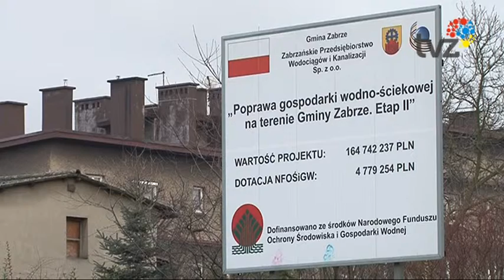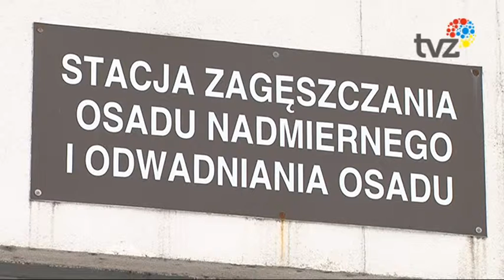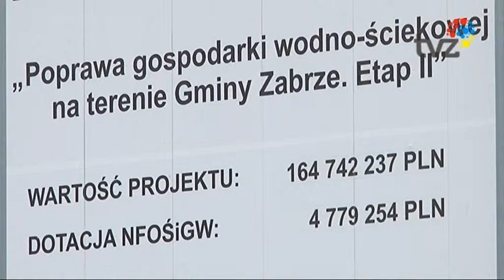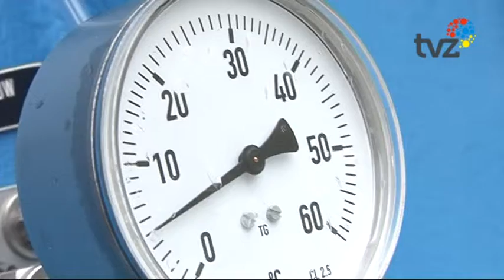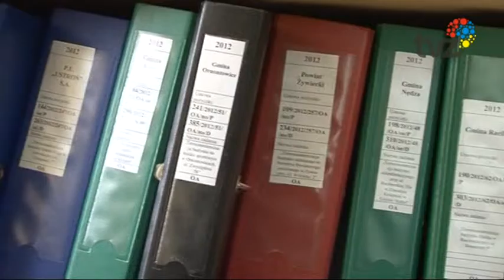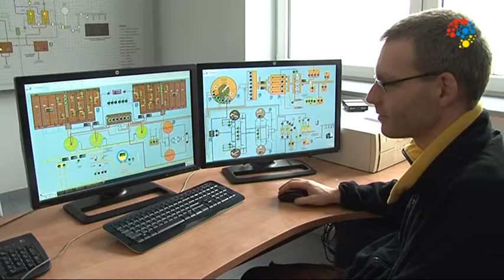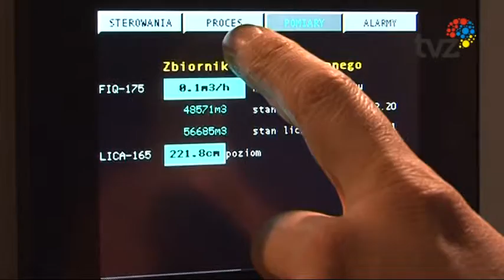W stronę ekologii 13. Program Operacyjny. „Infrastruktura i Środowisko 2007-2013